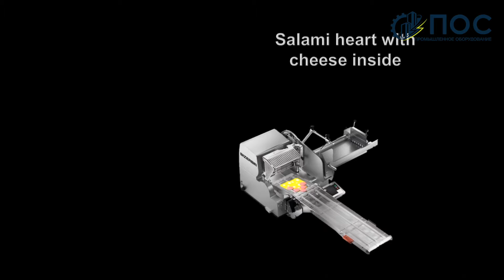Автоматический слайсер Bizerba (Бицерба) с весами для нарезки: рыбы, сыра, колбасы и мясопродуктов.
На видео показаны возможности слайсера Бицерба Bizerba Германия. Слайсер пишет свою марку кусочками колбасы.